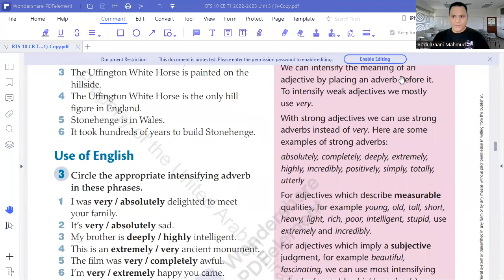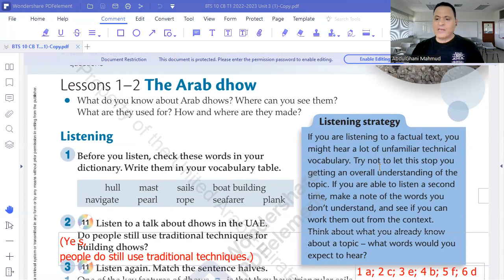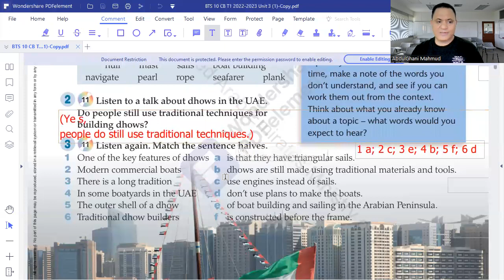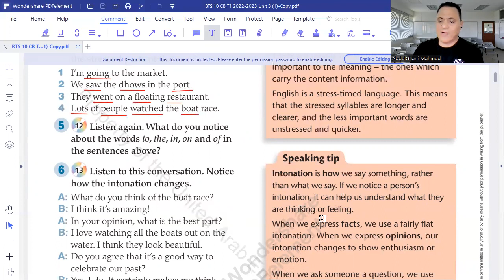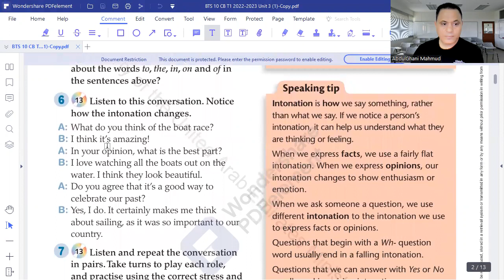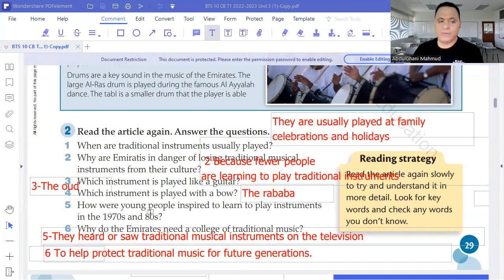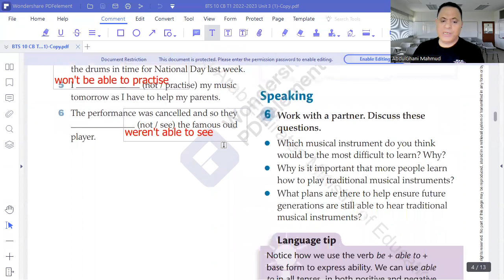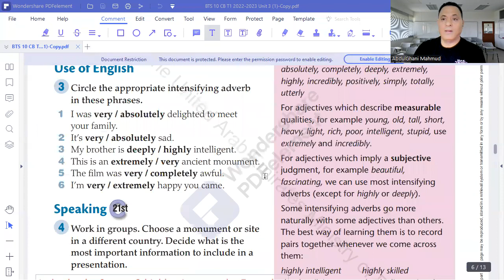صف تاسع متقد وصف عاشر عام منهج وزارى امارات Course Book Unit 3 lessons 1,4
على من يرغب فى حصص  اونلاين على برنامج زووم مع الاستاذ عبدالغنى السوهاجى التواصل واتس 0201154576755
صف تاسع متقدم الاماراتى  منهج وزارى  Bridge to success

Unit two كلمات وتدريبات على Unit two

امتحان_صف_تاسع متقدم_امارات
صف عاشر عام  اماراتي
Grade5 Bridge to success
امتحان استماع صف تاسع متقدم  امارات بالتسجيل الصوتى
قناة مستر عبدالغنى السوهاجى
Grade 9 General Listening Exam
امتحانا الاستماع بالامارات العربية المتحدة

صف عاشر عام الاماراتى  منهج وزارى  Bridge to success

امتحان_صف_عاشر عام_امارات
امتحان استماع صف عاشر عام امارات بالتسجيل الصوتى
Grade 10 General Listening Exam